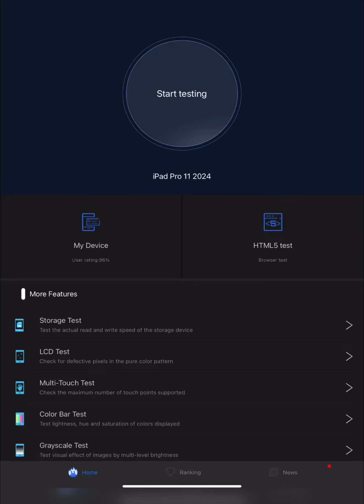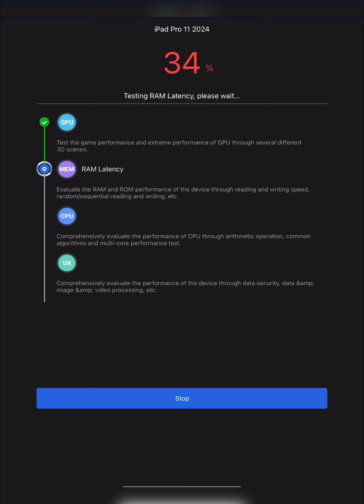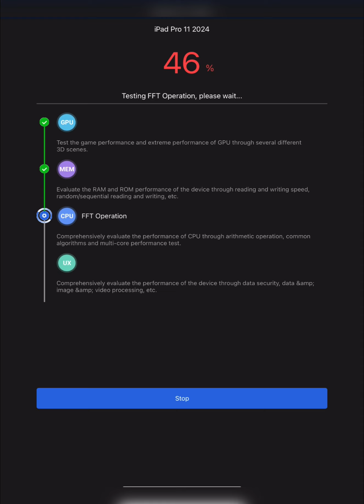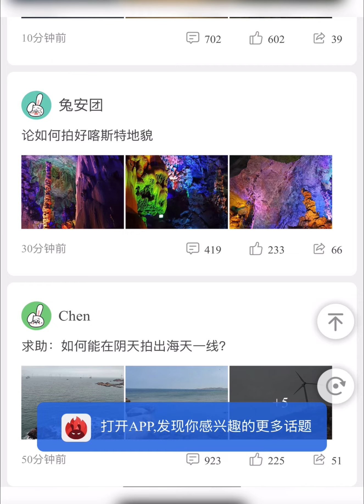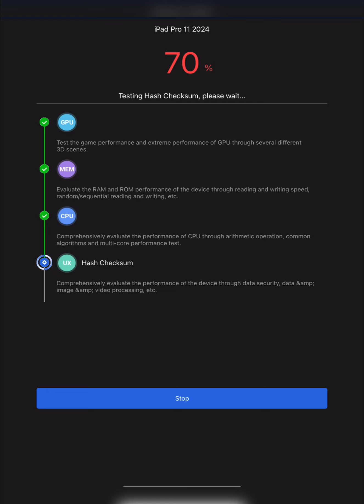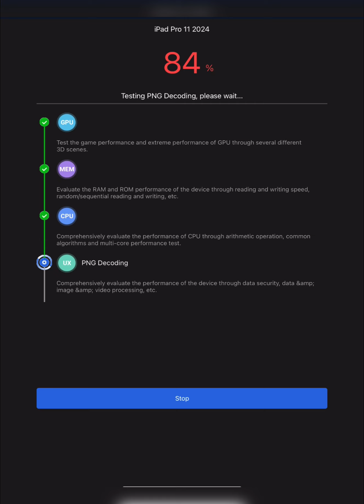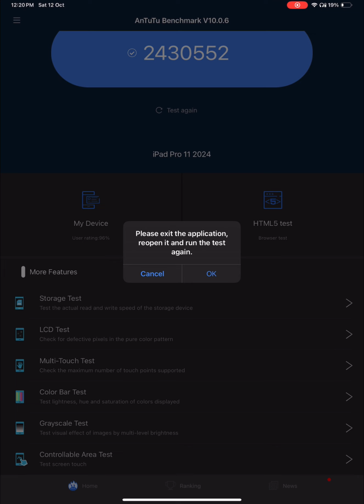ipad m4 pro 2024 11 inch Antutu score greatest of all devices || reviews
m4 ipad
ipad pro m4 antutu score
ipad pro m4 11 inch antutu score
ipad pro 11 m4 benchmark
ipad pro 11 m4 review,
ipad pro m4 review 11 vs 13